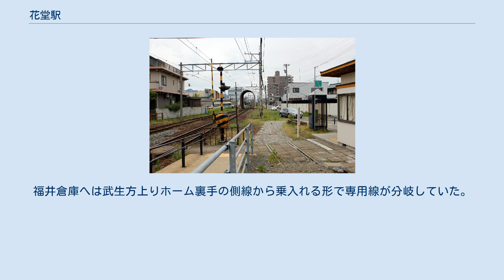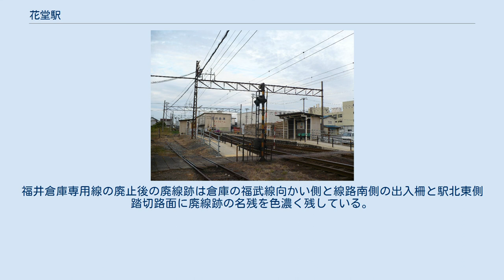花堂駅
花堂駅（はなんどうえき）は、福井県福井市花堂北一丁目にある、福井鉄道福武線の駅である。
 改修前の駅舎（2007年10月13日） JR線にも越前花堂駅が存在するが、花堂を冠する駅としては当駅のほうが早期に設置されている。
 相対式ホーム2面2線を持つ無人駅。
かつて貨物扱いがあった頃は2面4線を持つ貨物駅を兼ねる旅客駅で、相対式ホームの裏側と駅北側の踏切路面に側線と専用線が乗入れていた頃の名残が一部に残されている。
 この駅から越前武生方が単線となっている。
ポイントは福井鉄道の交換駅で見られるトンネル形のスノーシェルターに覆われている。
 駅舎はコンクリートブロックを積み上げた小さなもの。
窓口は使われていない。
 パークアンドライド用の駐車場が設けられている。
 駅周辺は古くから運送会社と倉庫と繊維関連工場が多い。
 南東方約300mにJR西日本の越前花堂駅が、北東方約400mに日本貨物鉄道（JR貨物）南福井駅がそれぞれある。
駅のすぐ西をフェニックス通り（福井県道229号福井鯖江線＝旧国道8号）が南北に走り、沿道は商店が立ち並ぶ。
 1970年代まで、近隣の倉庫と染料会社と石油タンク等への複数の専用線があった。
国鉄武生駅より連絡線を介して福武線に乗入れた貨物列車が複数の専用線へ乗入れていた。
福井倉庫へは武生方上りホーム裏手の側線から乗入れる形で専用線が分岐していた。
福井倉庫専用線の廃止後の廃線跡は倉庫の福武線向かい側と線路南側の出入柵と駅北東側踏切路面に廃線跡の名残を色濃く残している。
　 ^ 2008年7月23日福井新聞